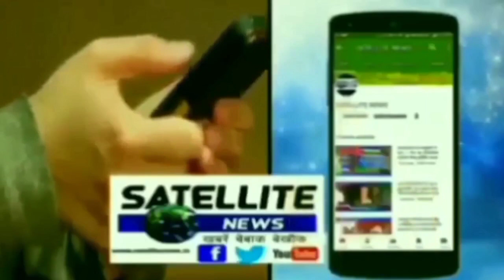निचलौल में पालीथिन को लेकर अधिशाषी अधिकारी ने किया छापेमार कार्यवाही